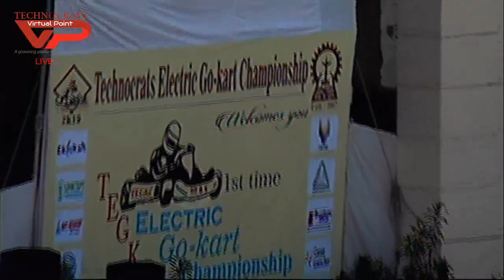Technocrats Electric Go-Kart Championship 2019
Technocrats Electric Go-Kart Championship 2019 held on 1st & 2nd March 2019 in Technocrats Group Campus, Bhopal MP India